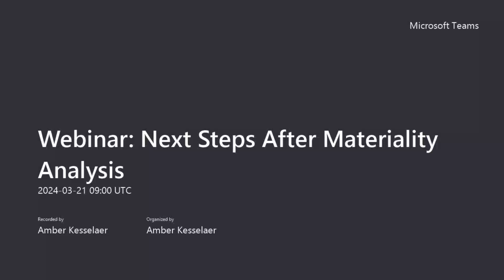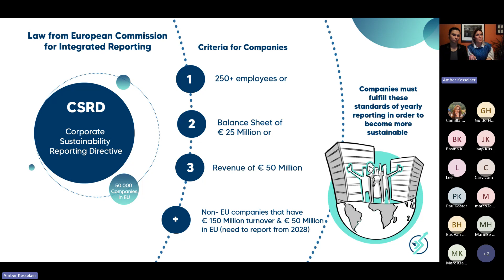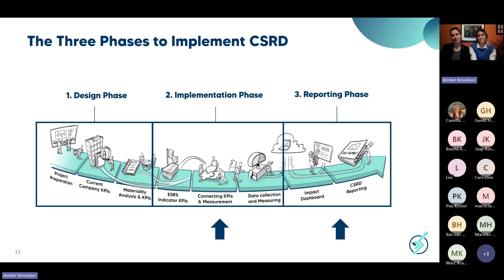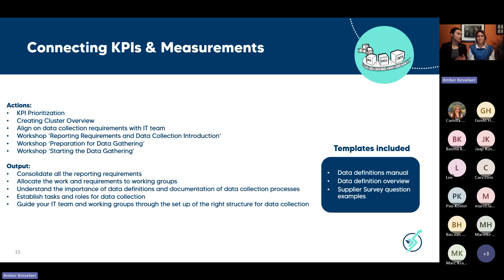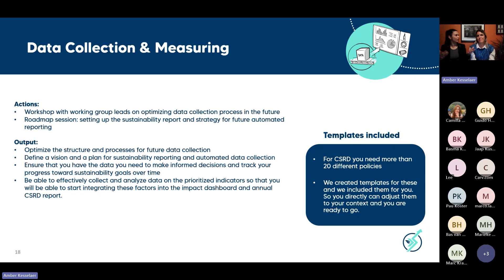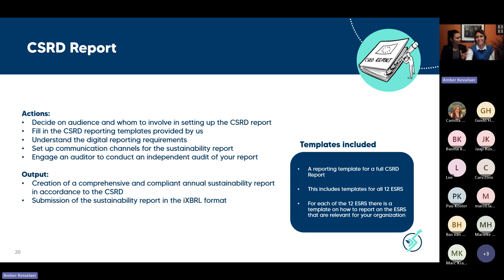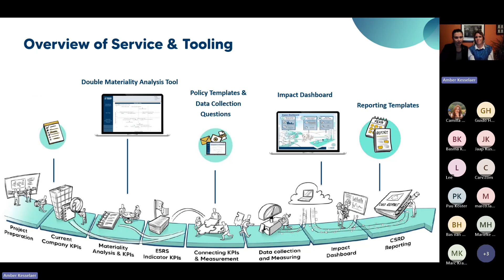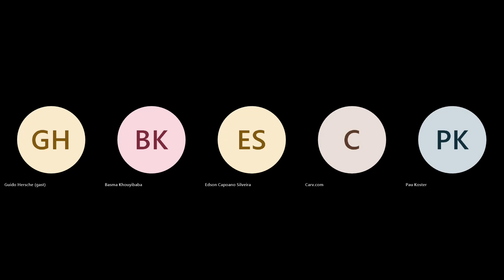Webinar: Next Steps After Materiality Analysis